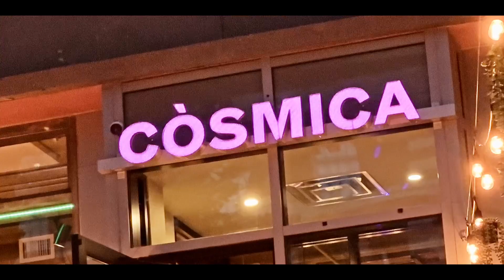SOUTH END: Cosmica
Un'impressionante zona di 400 mq. per la ristorazione, con un patio all'aperto per cenare é la caratteristica di COSMICA, ristorante messicano affiancato al The Revolution Hotel. Aperto solo per cena, offre specialità saporite e colorate della cucina messicana con un bar fornitissimo. L'ambiente è sempre festoso ed invita a rilassarsi all'aperto, sorseggiano un cocktail che richiama alle spiagge assolate del Messico. Il menù dispone di piatti per celiaci, vegani e vegetariani.  I prezzi sono calmierati, il servizio gioviale, le tortillas fatte espresse, guacamole delizioso e Mariachis per celebrare con musica dal vivo al Cinco del Mayo a maggio.